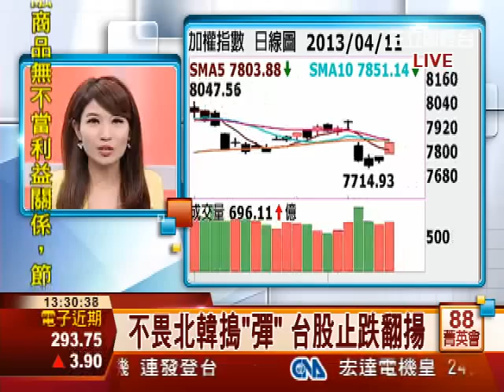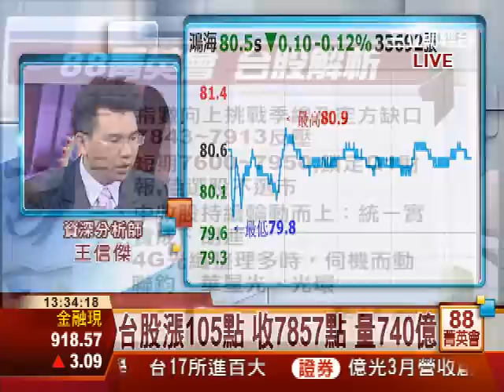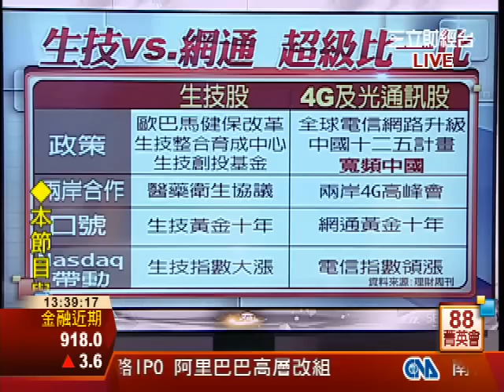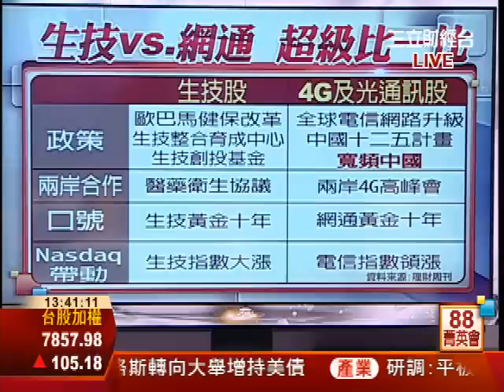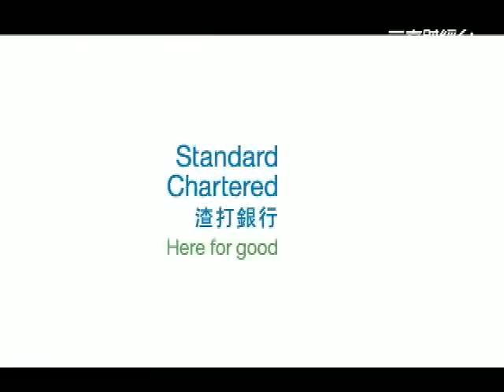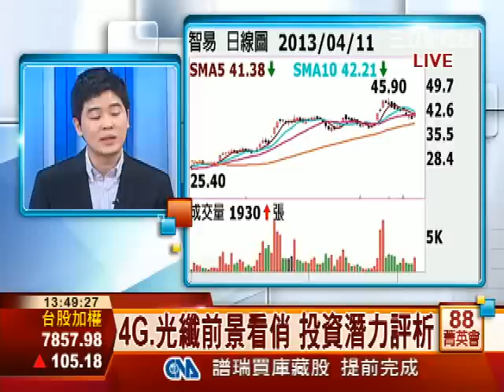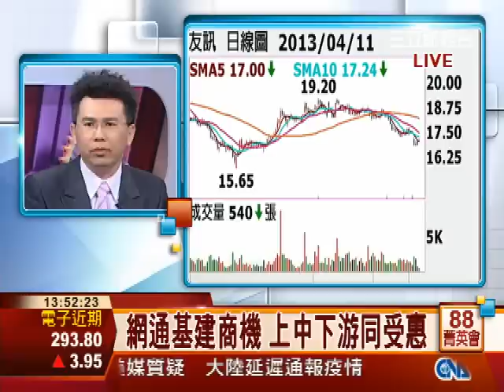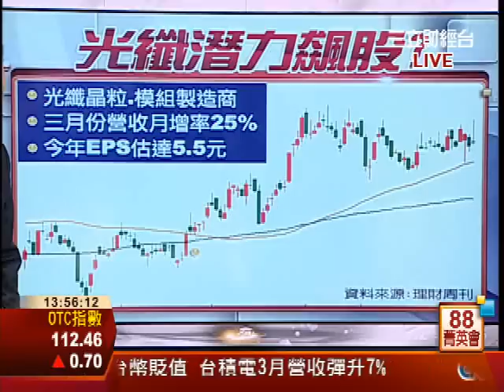0411網通黃金十年起 營運將逐季升∣88菁英會∣三立財經台CH88